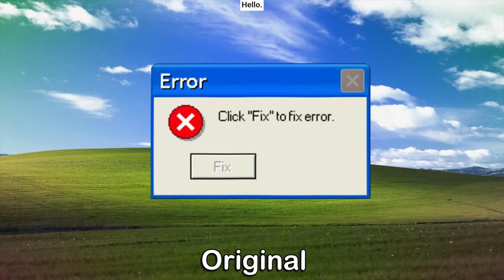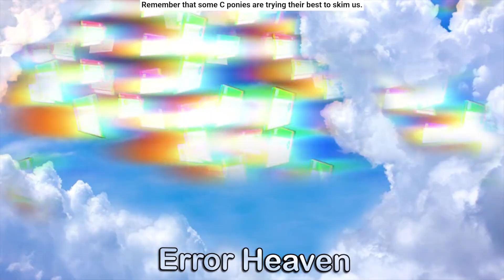38 Windows XP Error Sound Variations in 60 Seconds - why windows xp didn't have antivirus?